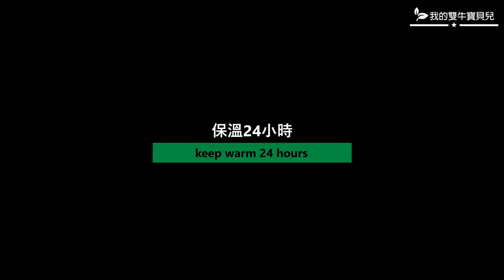薄荷涼感液體皂 - how to make cooling menthol liquid soap - 手工皂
月初做的薄荷萃取油變身為【薄荷涼感液體皂】，加了1.2%薄荷腦，洗起來冷吱吱的超有感~~~

增稠用的MC甲基纖維素缺貨中，加了薄荷腦用氯化鉀增稠又不太穩定，就不增稠直接用慕斯瓶頂上，擠出來就是綿密的泡沫都不用搓。

【皂陀配方/soap paste recipe】
高油酸葵花油 sunflower oil: 1200g
薄荷萃取椰子油 peppermint extracted coconut oil: 1200g
葡萄籽油 grapeseed oil: 600g
95%氫氧化鉀 potassium hydroxide: 674g
純水 distilled water: 1348g

【皂液配方/liquid soap recipe】
皂陀 soap paste: 1000g
純水 distilled water: 2500g
甘油 glycerin: 150g
薄荷腦 menthol crystal: 45g
薄荷精油 peppermint essential oil: 15g
薰衣草精油 lavender essential oil: 10g
粉葡萄柚精油 pinkgrapefruit essential oil: 10g
玫瑰天竺葵精油 rose geranium essential oil: 10g
全效抗菌劑 preservative: 20g (非必要/optional)

Code: OD4ABOON28PHBMBN